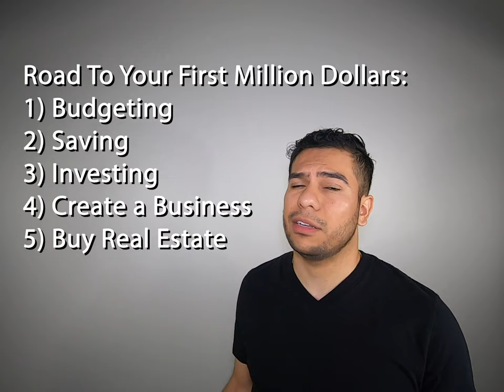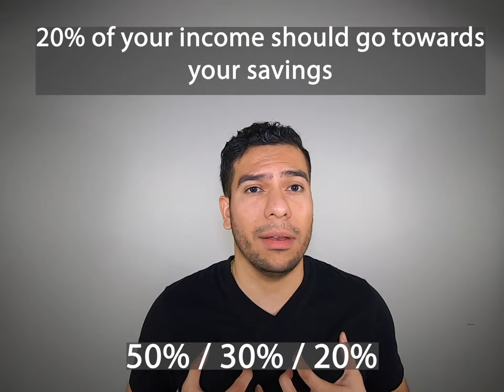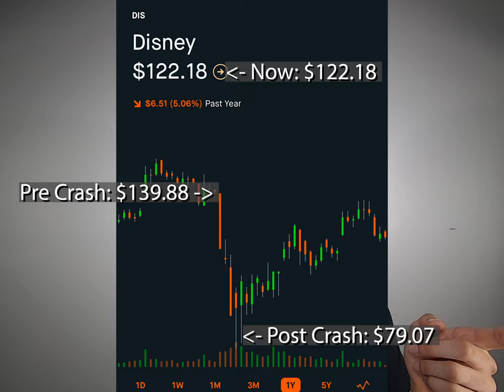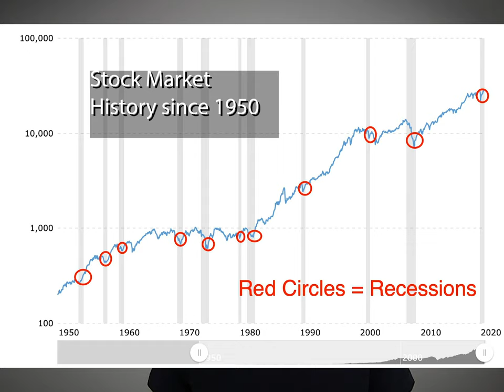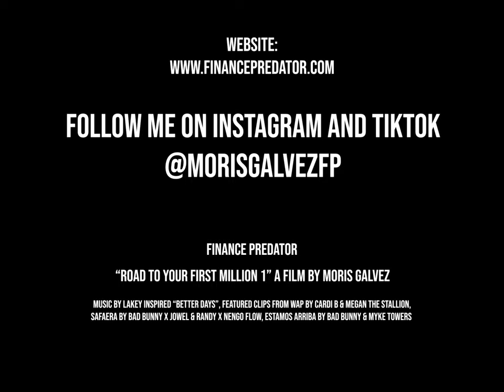Road To Your First Million Dollars Pt 1 (English)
The Road To Your First Million Dollars

The world has fallen on hard times, a global recession is around the corner, inflation is rising and the value of our current assets is uncertain. Even though the future is bleak, now is the best time to reinvent yourself.

Now is the time to start following these 5 Simple Rules:
1) Budgeting
2) Saving
3) Investing
4) Create a Business
5) Buy Real Estate